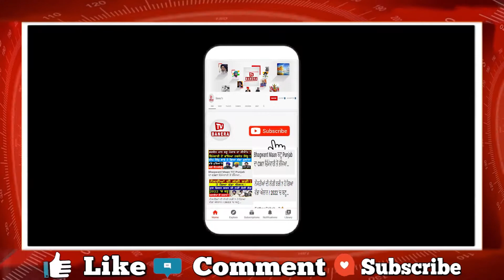BIG BREAKING : 'ਆਪ' ਦਾ ਮੋਦੀ 'ਤੇ ਪਲਟਵਾਰ !Labh Singh Ugoke | Aap | Modi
BIG BREAKING : 'ਆਪ' ਦਾ ਮੋਦੀ 'ਤੇ ਪਲਟਵਾਰ !